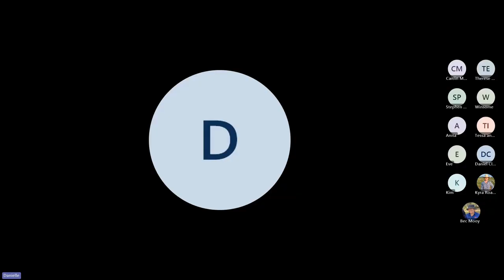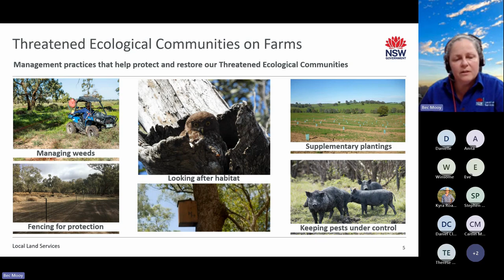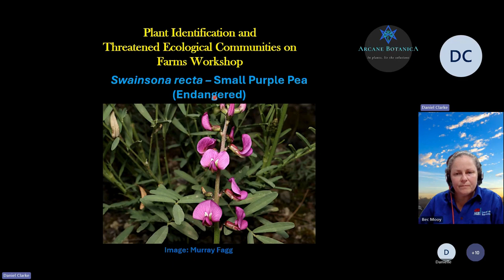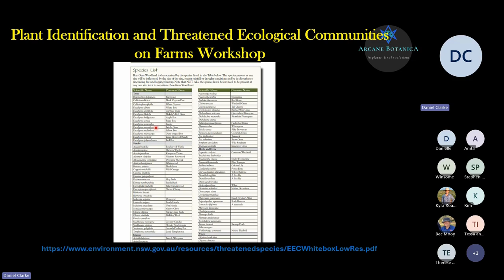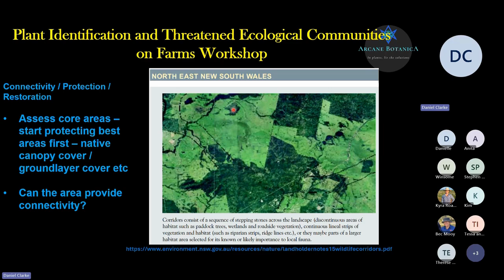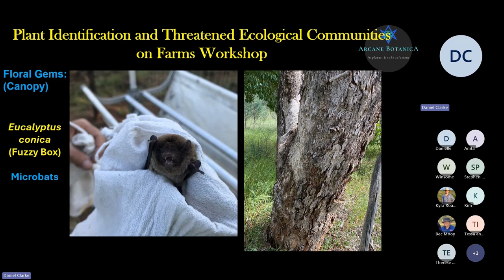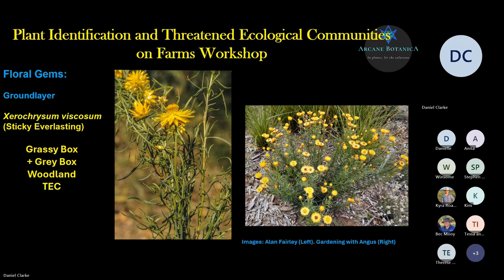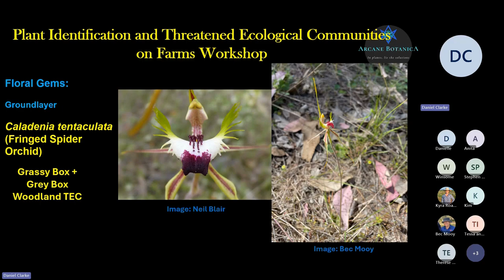Webinar – Managing woodlands to bring back floral gems final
Dan Clarke, a botanist and all-round plant enthusiast shines a light on a number of the floral gems from canopy trees to grassland herbs and forbs.

You’ll also learn about the Central West Local Land Services Threatened Ecological Communities of Farms project, and how this project will be assisting landholders in the Central West region to restore and protect focus areas of priority patches of box gum grassy woodland and grey box grassy woodland.

The Threatened Ecological Communities on Farms project is funded by the Australian Government Natural Heritage Trust and delivered by Local Land Services, a member of the Commonwealth Regional Delivery Partners panel.